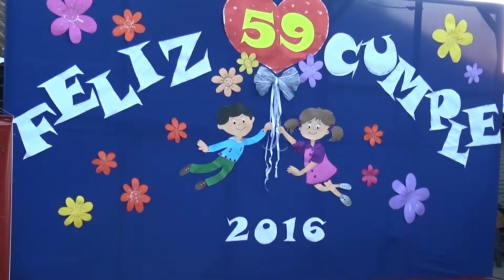Aniversario N°59 de Escuela de Roma San Fernando